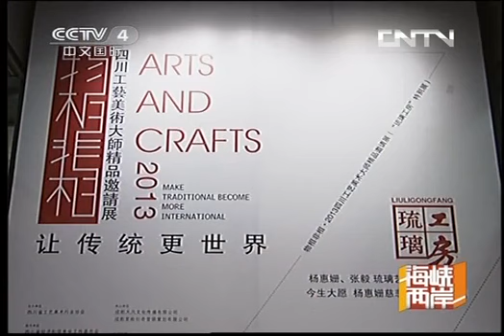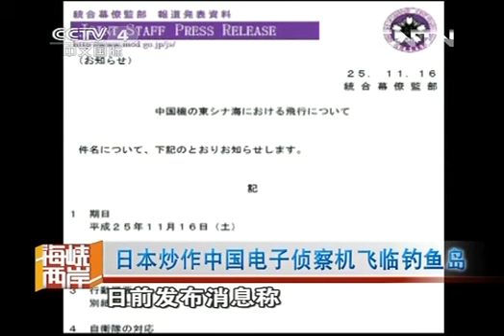海峡两岸 《海峡两岸》 20131118